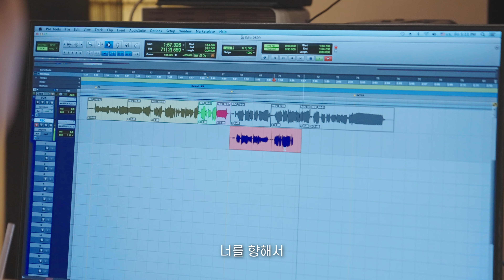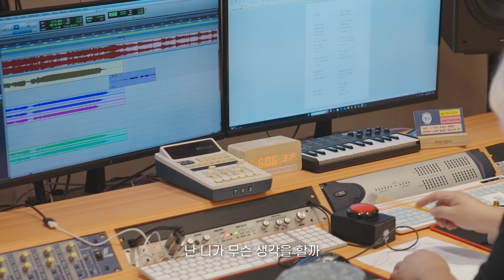[MV] Dayoung (WJSN) (다영 (우주소녀)) _ LOVE WAVE (녹음실Ver.)